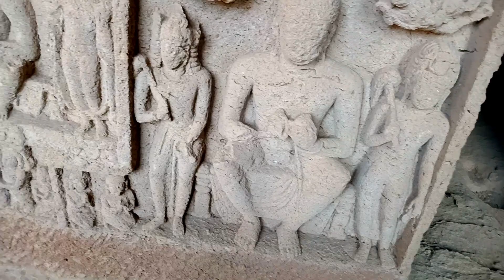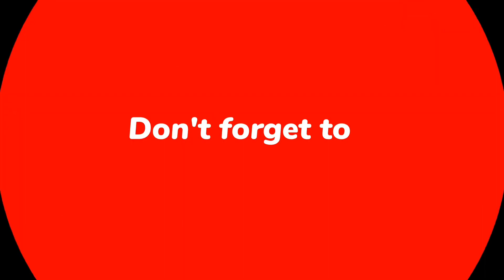Beautiful Statues at Kanheri Caves Mumbai | Tour Mumbai | Sanjay Gandhi National Park Borevali East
The Kanheri Caves are a group of caves and rock-cut monuments cut into a massive basalt outcrop in the Sanjay Gandhi National Park forests, on the former island of Salsette in the western outskirts of Mumbai, India.

They contain Buddhist sculptures and relief carvings, paintings, and inscriptions, dating from the 1st century CE to the 10th century CE. Kanheri comes from the Sanskrit Krishnagiri, which means black mountain.

The site is on a hillside and is accessible via rock-cut steps. The cave complex comprises one hundred and nine caves. The oldest are relatively plain and unadorned, in contrast to later caves on the site, and the highly embellished Elephanta Caves of Mumbai.

Most of the caves were Buddhist viharas, meant for living, studying, and meditating. The larger caves, which functioned as chaityas, or halls for congregational worship, are lined with intricately carved Buddhist sculptures, reliefs, pillars, and rock-cut stupas. Nearly 51 legible inscriptions and 26 epigraphs found at Kanheri, include inscriptions in Brahmi, Devanagari, and 3 Pahlavi.

The video gives information on Kanheri Caves located in the forests of the Sanjay Gandhi National Park in Borivali East Mumbai.  The video was shot on Realme 9i 5G mobile phone and edited using Power Director Android. Video best viewed in 1080p HD.

tourmangalore
tourmumbai
motovlogging
motovlogger
Tour Mangaluru
Mumbai Vlogger
Mumbai Vlogs
Mumbai Roads
Bombay
Mumbai Vlog
Bombay Travel Vlog
Indian Vlogger
Indian Youtuber
Sanjay Gandhi National Park
Kanheri Caves
Kanheri Ghua
Tourist Attractions in Borivali East
Tourist Attractions in Mumbai